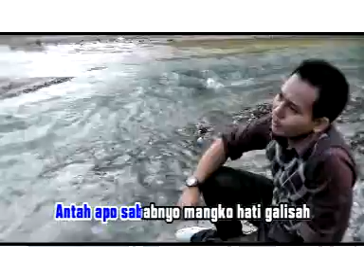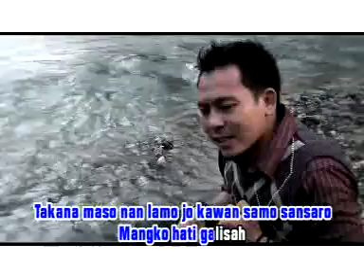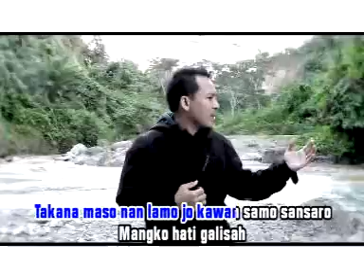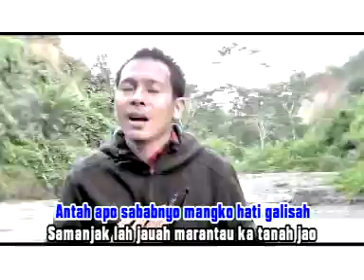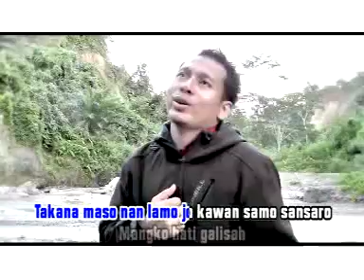Putra aw - Ratok sngai ipuah - lagu minang terbaru ( Official Music Video)